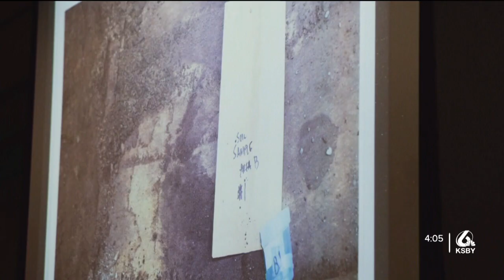Forensic expert questioned about soil evidence from Ruben Flores’ property